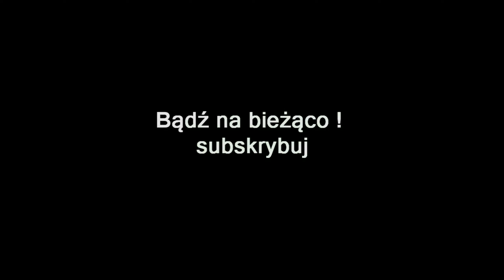ZAGRAJMY W ACHILLES LEGENDS UNTOLD (PC) #14 - STARA ŚWIĄTYNIA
Zapraszam serdecznie na 14 odcinek z serii zagrajmy w Achilles Legends Untold lub jak ktoś woli ( let's play )

Achilles: Legends Untold jest grą RPG akcji, dla której źródłem inspiracji były produkcje typu soulslike oraz klasyka gatunku hack’n’slash. Tytuł został opracowany przez polskie niezależne studio Dark Point Games.

Fabuła zabiera nas w podróż do świata greckiej mitologii. Głównym bohaterem gry jest tytułowy heros Achilles który znalazł się w samym środku konfliktu pomiędzy Hadesem i Aresem. Chcąc zakończyć odwieczną walkę bogów, protagonista musi stanąć w szranki z synem tego drugiego – Fobosem. By tego dokonać, rozpoczyna on pełną niebezpieczeństw wyprawę, wspomagany między innymi przez Hefajstosa – kowala greckiego panteonu.

W grze akcję oglądamy w widoku izometrycznym. Przygoda wiedzie nas przez różnorodne, choć jednakowo pełne zagrożeń lokacje – od zrujnowanych miast i świątyń, przez gęste lasy, skończywszy na ponurych podziemiach. Przemierzając je, zajmujemy się głównie realizacją stawianych przed nami zadań (popychających fabułę do przodu i misji pobocznych).

Wrogów eliminujemy, robiąc użytek przede wszystkim z broni białej, jak miecz i tarcza lub włócznia.
W miarę postępów rozwijamy protagonistę, ucząc się nowych umiejętności i ulepszając już posiadane, a także zdobywając coraz lepsze wyposażenie.

Achilles: Legends Untold pozwala na zabawę w pojedynkę lub na rozgrywkę w trybie współpracy przez Internet.

Gra może się pochwalić oprawą graficzną przyzwoitej jakości. Całość jest barwna, przejrzysta i wystarczająco szczegółowa, by można było zawiesić oko zarówno na projektach lokacji, jak i na modelach przeciwników.

Premiera 2 listopad 2023 ( PC , PS5 , XSX )

gramy w Achilles Legends Untold PL (po polsku)
zagrajmy w Achilles Legends Untold PL (spolszczenie)
let's play Achilles Legends Untold
gameplay Achilles Legends Untold
gameplay trailer Achilles Legends Untold